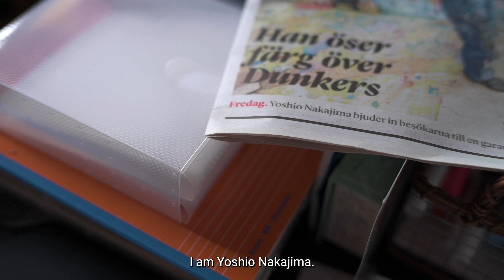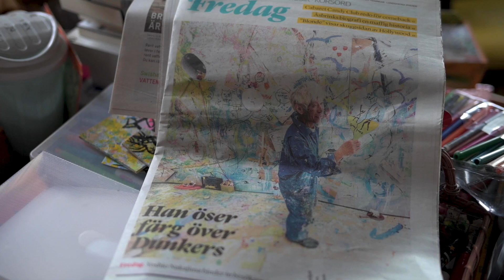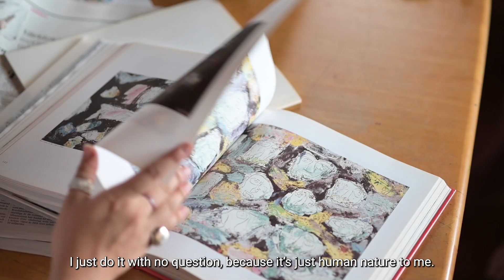Yoshio Nakajima and His Relentless Desire to Create | Cinematic Stories from Japan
Yoshio Nakajima is a globally-acclaimed contemporary and experimental artist with an insatiable desire to create art. Since discovering art in his childhood and dedicating himself to various art movements and events since the 1950's, Nakajima studied art and held exhibitions around Europe for over thirty years.

Nakajima is represented around the world at 35 art museums, serves as the professor and principal of the Saitama Art Academy and has his own museum in Japan.

Translations by Lyn Tsuchiya
Shot and edited by Lisa Knight

Tokyo Weekender

Tokyo Weekender is your go-to for news, events and culture in Japan, and we amplify the voices of people who make Tokyo the incredible city it is.